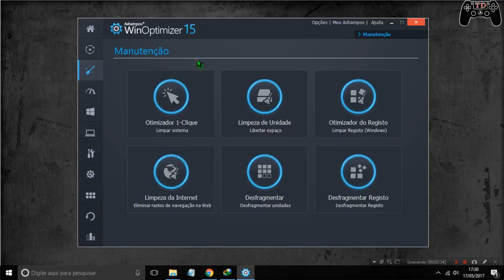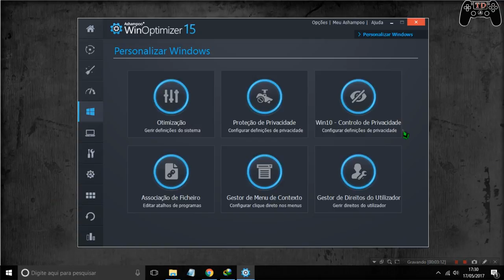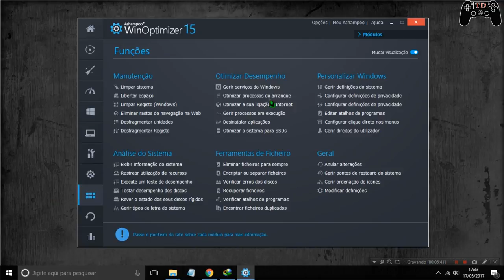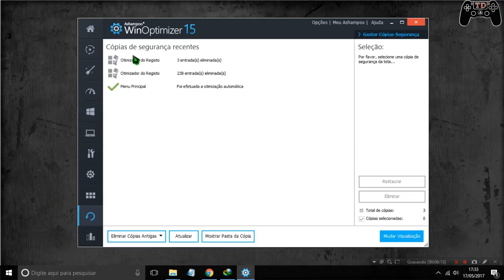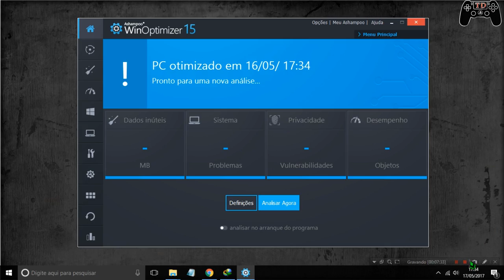Tutorial Ashampoo WinOptimizer 15 - O melhor programa de manutenção e limpeza para Windows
🔵Como instalar games nos formatos ISZ,ISO,DMG, DAA,UIF,BIN,NRG...